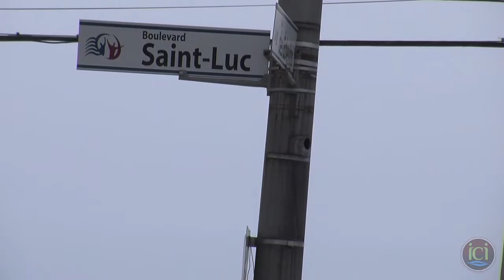Actualité - ICItv / Projet : Urbanisation du Boulevard Saint-Luc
Réalisation : Vanessa T-Deneault